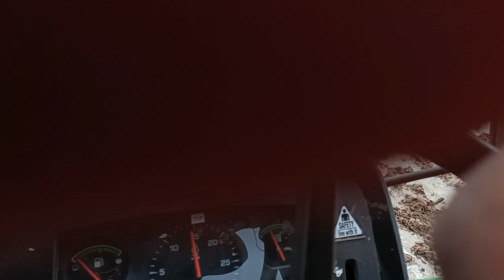to day cheruku thotalo dammu johndeere 🚜🚜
cheruku thotalo dammu